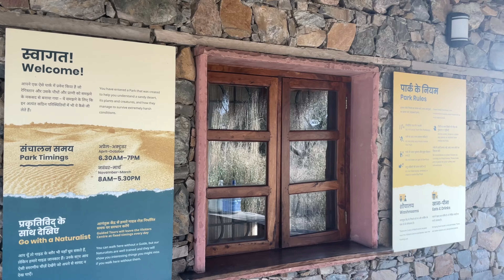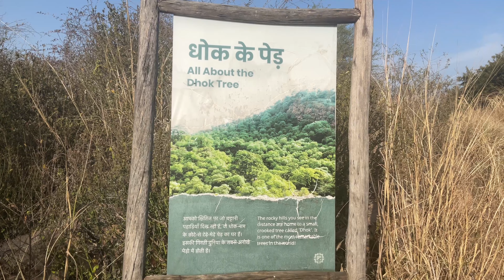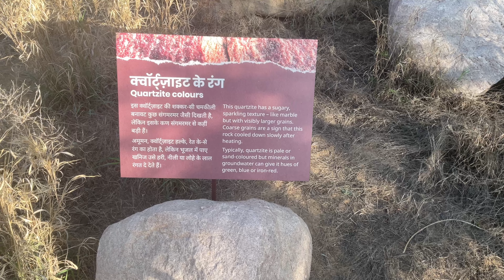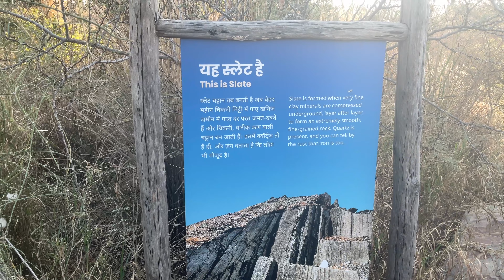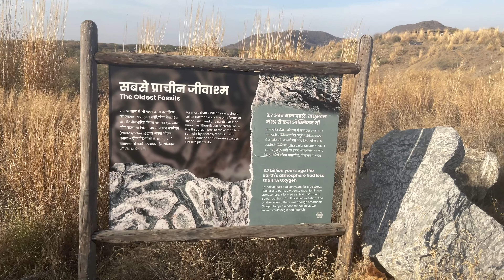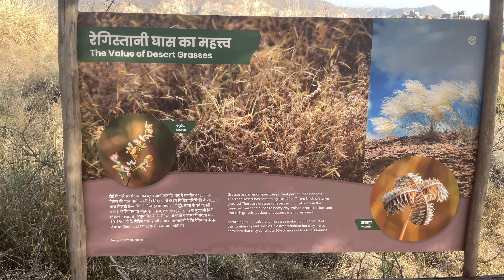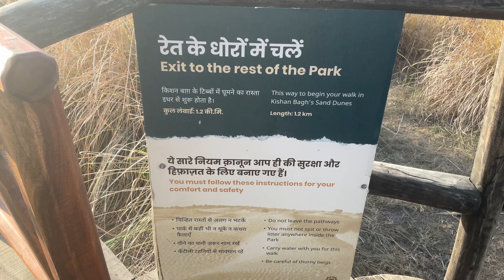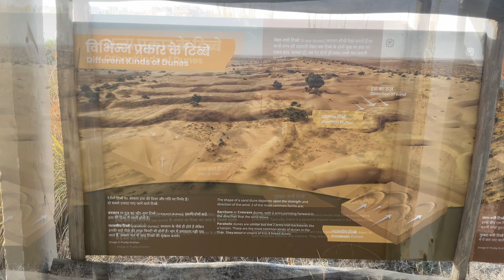Sand Dunes in Jaipur.किशनबाग ग़ज़ब है। शहर के बीच में मिट्टी के धोरे। बुई और खींप को नज़दीक से देखो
किशनबाग, विद्याधर-नगर, जयपुर।
Basic purpose of my content is to clarify the important concepts in simple and effective way. Goal is to make awareness. Target audience are students and aspirants of civil services.